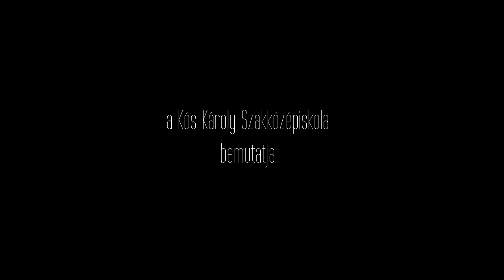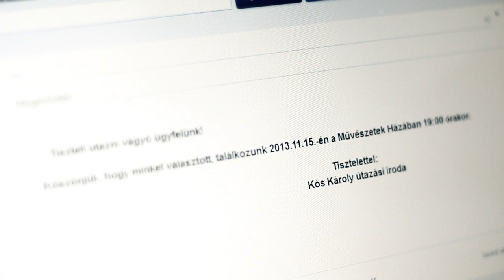Kós Károly Gólyabál promo 2013.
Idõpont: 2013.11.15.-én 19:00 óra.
Helyszín: Mûvészetek Háza.

A videót készítette és vágta: Málnási Szabolcs(Potyautas)